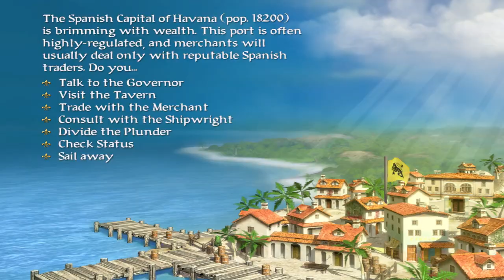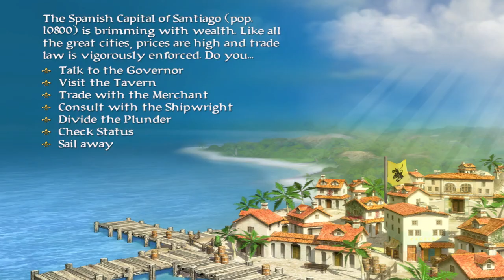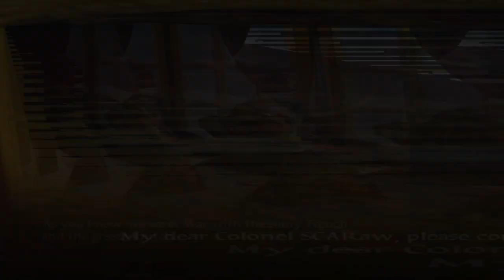Sid Meyer's Pirates - better widescreen part 2 - lost sister and mutiny